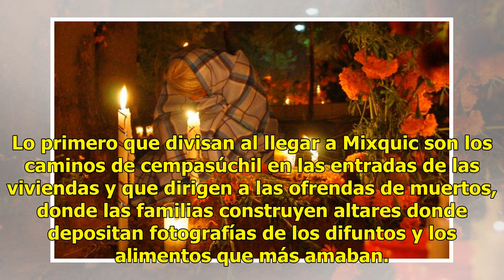Familiares velan en los panteones por sus fallecidos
Tradición prehispánica CIUDAD DE MÉXICO (EFE).— Cuando cae la noche en San Andrés Mixquic, un mar de velas evita que este pueblo del suroeste de Ciudad de México oscurezca. Así marcan los vecinos el camino para que las almas de los difuntos regresan del inframundo y pasen unas horas con sus seres qu...